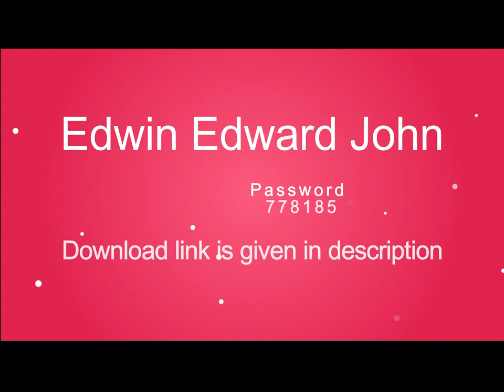12x18 Wedding Cover page Vol 5